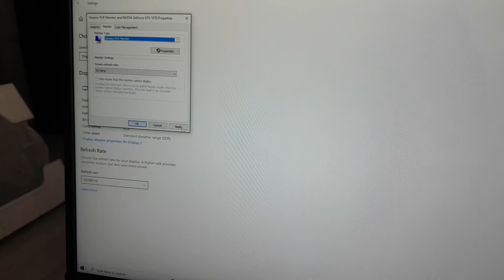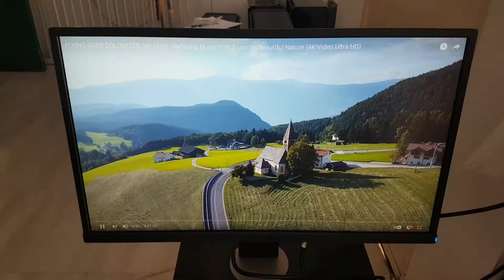lcd vg2448 hendra no 488